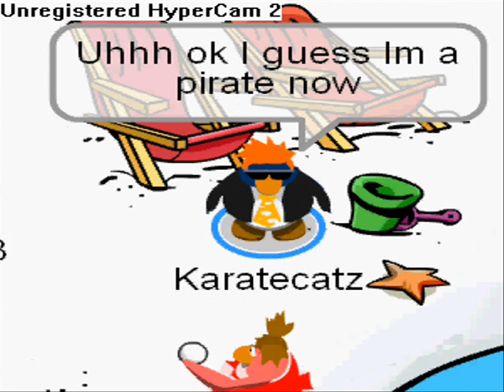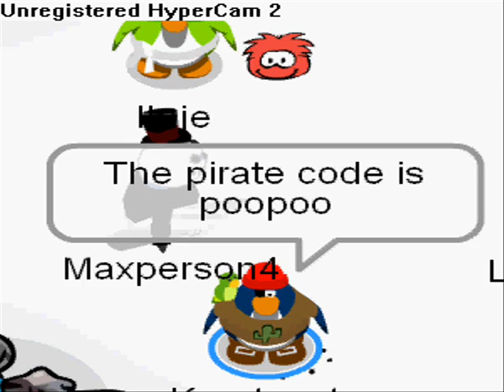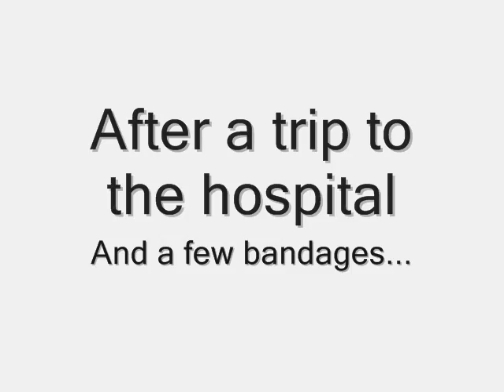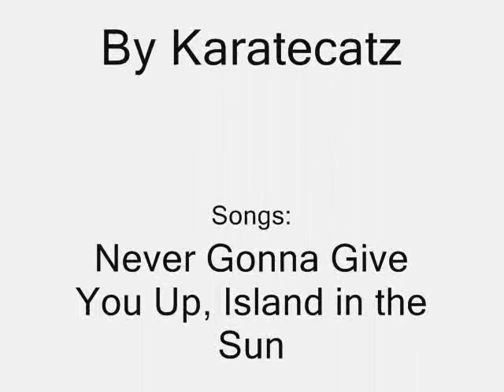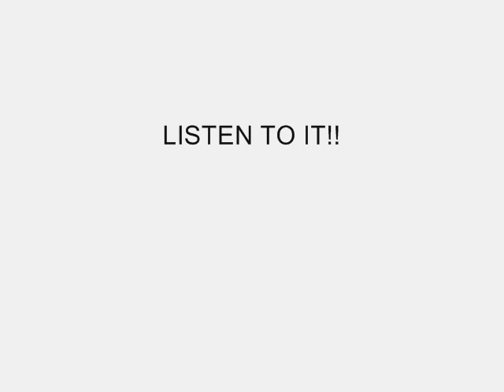Club Penguin: Rockhopper's Pirate Minions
Rockhopper and his pirate minions... Not really about that... But it's a good name... Club Penguin Clubpenguin Katz Tv Karatecatz Club Penguin